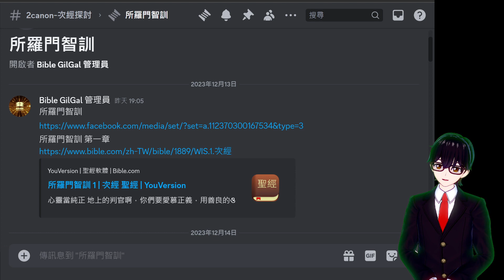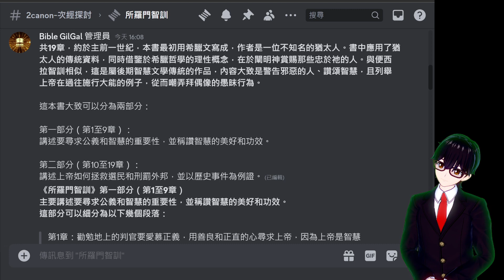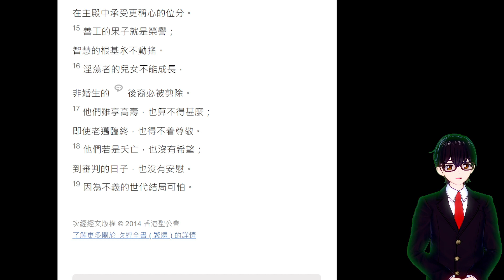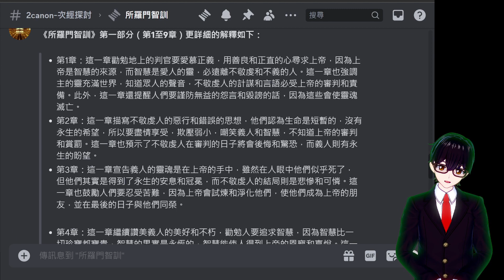【所羅門智訓】第一至三章 智慧與愚昧 義人與惡人 | 聖經吉甲 Bible Gilgal | 教導 牧養 宣教 聖經精讀 基督教資源分享平台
【所羅門智訓】第一至三章 智慧與愚昧 義人與惡人